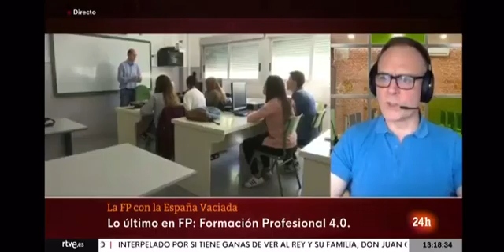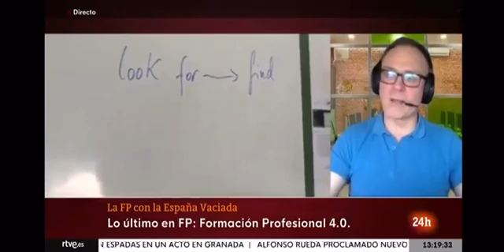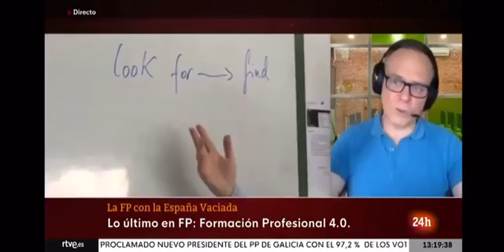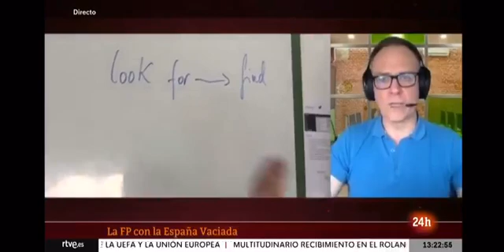El auge de la FP llega al Canal 24 Horas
El Canal 24 Horas charla sobre el auge de la FP con el CEO de Butic The New School, Marco Antonio Fernández, que junto a tres centros educativos de Madrid, Zaragoza y Segovia desarrolla uno de los proyectos seleccionados en la Convocatoria de Ayudas Dualiza de CaixaBank Dualiza y FPEmpresa para iniciativas de Formación Profesional.